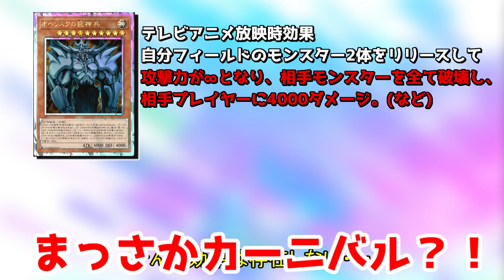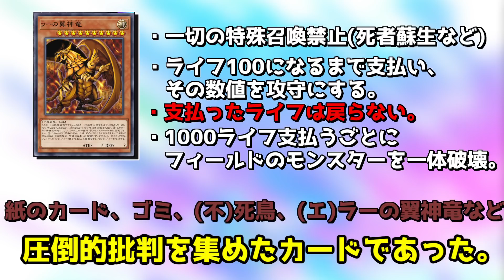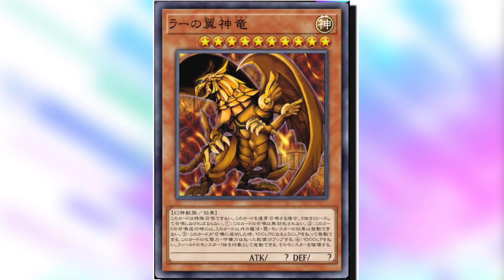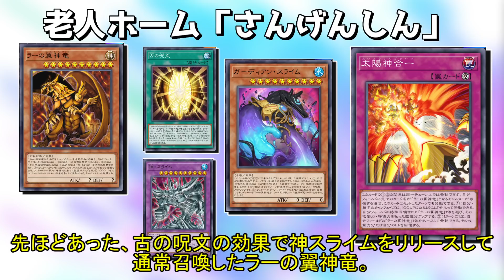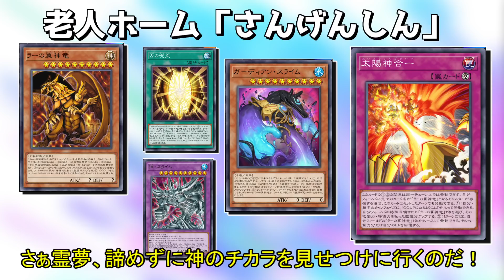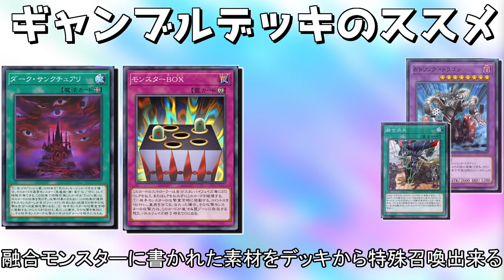【遊戯王マスターデュエル】「神」VS「神頼み」ギャンブルデッキがイカサマ過ぎる!!wwwww【ゆっくり実況プレイ/MasterDuel】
■動画に一言
家畜に神など居ないぃ！！

■使用環境
〇ゲーミングパソコン「Alienware Aurora R11」
　CPU「intel Corei9-10900KF 3.7GHz」
　実装RAM「64GB」
　M.2SSD使用
〇ゲーミングモニタ 「acer KG251Q(0.5mms/240Hz)」
〇マウス「G502 LIGHTSPEED 無線用(Logicool様提供)」
〇ヘッドセット「G933S 無線用(Logicool様提供)」
〇キーボード「東プレ-Realforce 有線用」
〇マウスパッド「Logicool-POWERPLAY 無線充電機能付き」